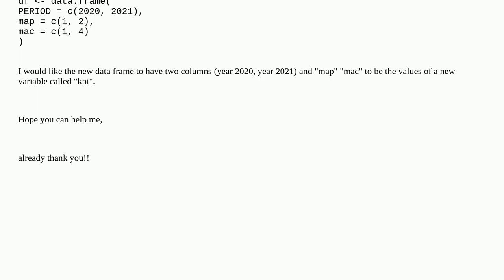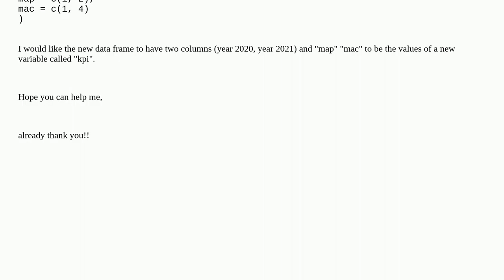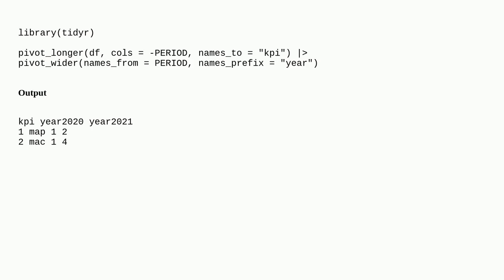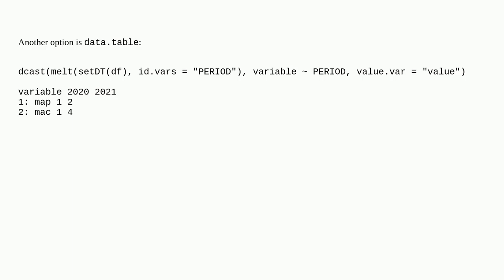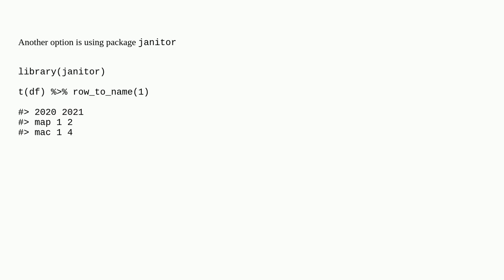Reshaping data frame with old variables to be new rownames tidyverse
A special thanks goes out to the community

  shiny pivot r reshape